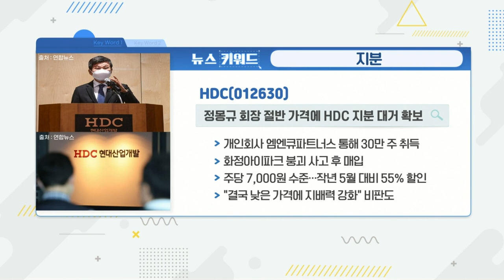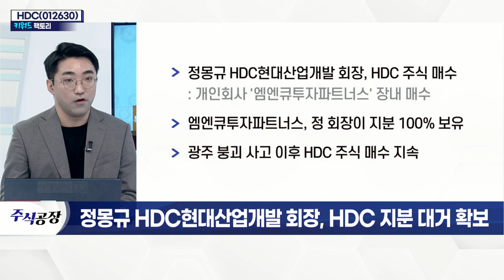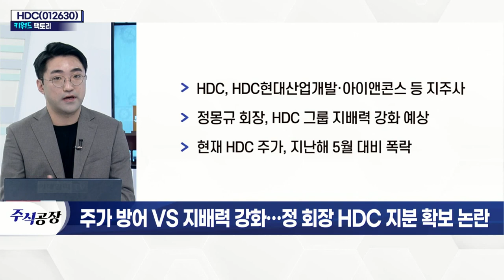HDC(012630)... 정몽규 HDC현대산업개발 회장, HDC 지분 대거 확보_키워드 팩토리 (20220204)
HDC(012630)
- 정몽규 HDC현대산업개발 회장, HDC 주식 매수
- 엠엔큐투자파트너스, 정 회장이 지분 100% 보유
- 광주 붕괴 사고 이후 HDC 주식 매수 지속
- HDC, HDC현대산업개발·아이앤콘스 등 지주사
- 정몽규 회장, HDC 그룹 지배력 강화 예상
- 현재 HDC 주가, 지난해 5월 대비 폭락